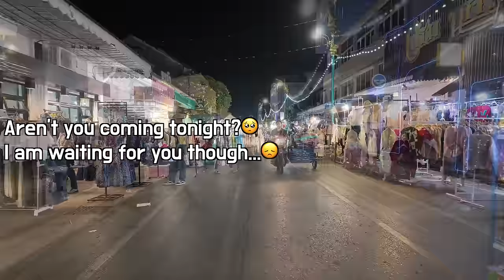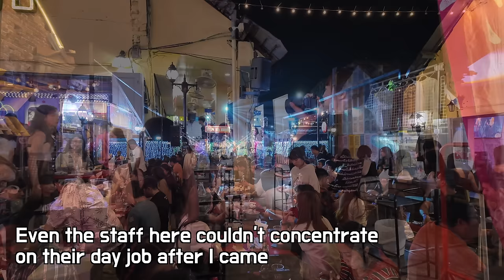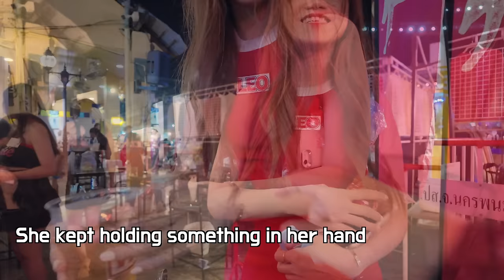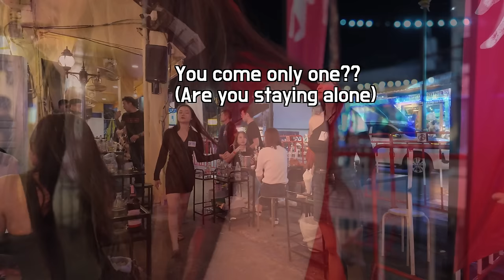22-year-old Beer Sales Girl had a crush on me 😳 EP.2, She drank a lot and wanted to come to my hotel